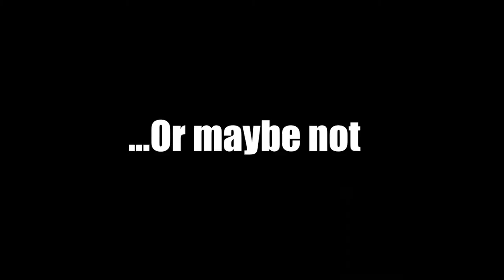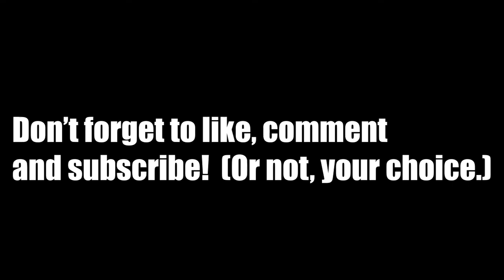NekoPear Channel Trailer - NekoPear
NEKOPEAR!1

Shaun Frearson - Clowning Around